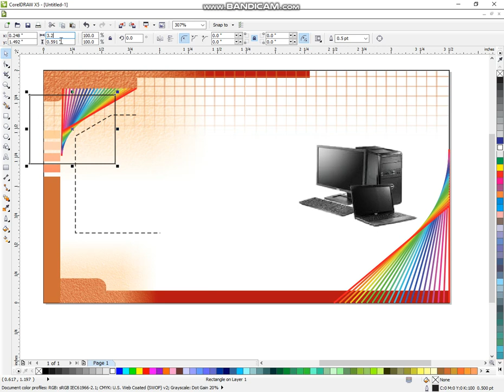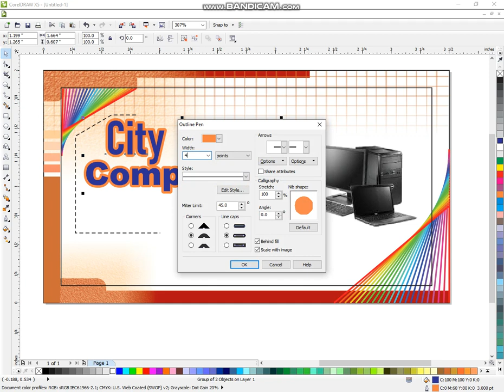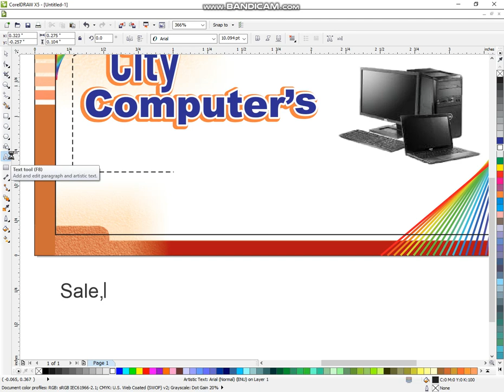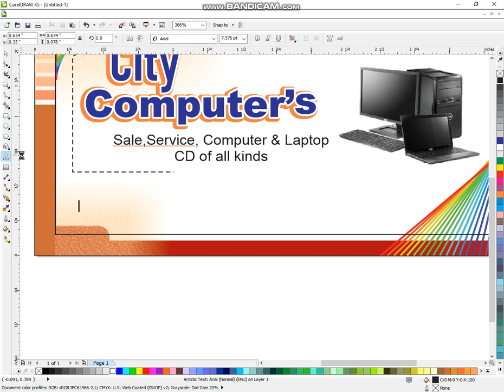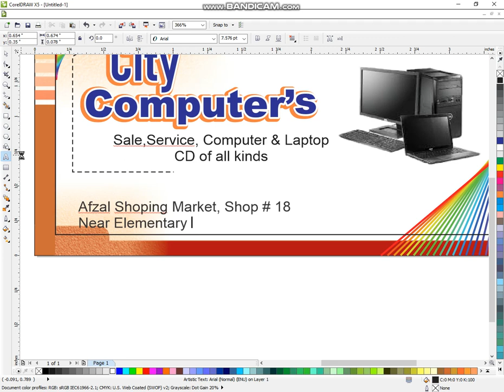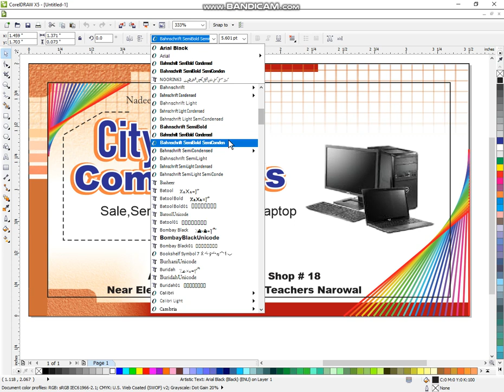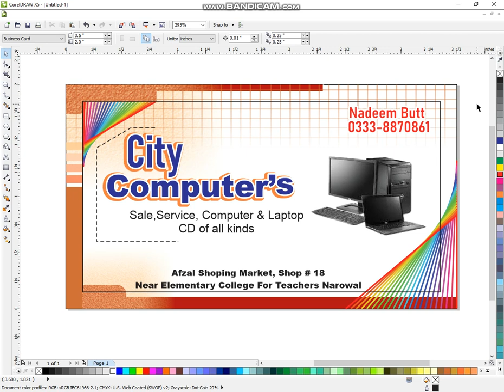City Computers Visiting Card | Graphics Editing | Graphic Teaching | Star Graphics